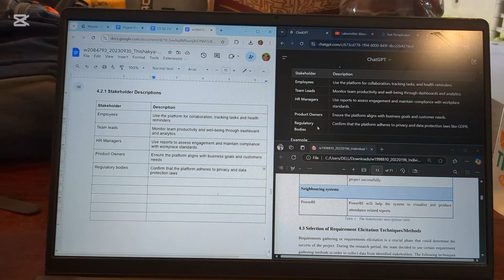more more.... තව තව.... | Thishakya Kumarathunga | hiripoda wassa